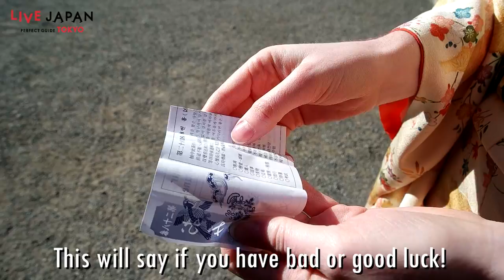Visiting a Japanese Shinto Shrine – Everything You Need to Know, Step by Step! - LIVE JAPAN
Generally, it is said that there are no strict rules when it comes to praying at a Shinto shrine and everyone seems to do it just a little differently. Regional customs are also common, and the way of praying can differ by shrine as well. However, there are general worship practices and etiquettes, a routine that works for every shrine you plan on visiting.
Even Japanese people are often not sure about it: “Is this the right way?” and “Did I do it wrong, maybe?” are thoughts that seem to pop up during or after worshiping rather often. To make your experience a pleasant one without insecurities, let’s go over the general rules of praying at a Shinto shrine.

Like the video? Learn more about "Visiting a Japanese Shinto Shrine – Everything You Need to Know, Step by Step!" by visiting the link above!

LIVE JAPAN is the guide service that supports your travel in Japan!